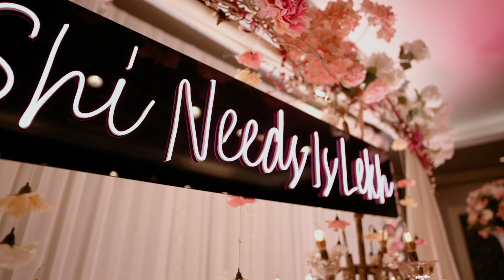LEKHIKA AND SHIVAM ENGAGEMENT CINEMATIC TEASER